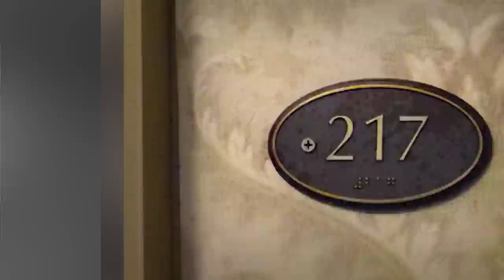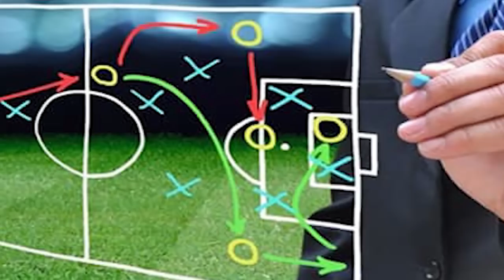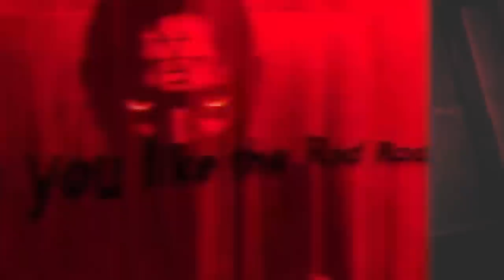Top 5 Scary Websites You Are Forbidden From Visiting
Dark web is the hidden collective of internet sites only accessible by a specialized web browser. The content there exists on darknets and this is home for scams, espionage and criminals. This is why it's forbidden. Let's take a look at some of these websites. This is Top 5 Scary Websites You Are Forbidden From Visiting!

Time Codes:
0:00 - Caver
1:50 - Simulation Argument
2:50 - Dionaea House
3:43 - White Enamel
4:31 - Rate My Poo
4:53 - Ghost Island
7:24 - Nightmare Machine
9:19 - FrightFind
11:04 - Homicide Monitor
12:21 - Planecrashinfo
13:41 - Fixed Match
15:27 - Cheap Swatting
17:23 - Atlantic Carding
18:59 Cookbook
20:25 - Red Room